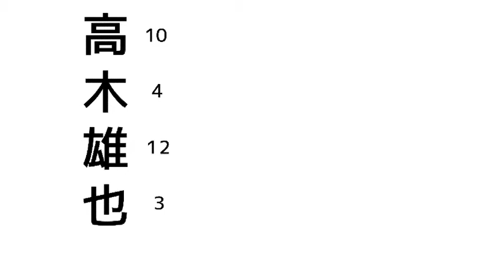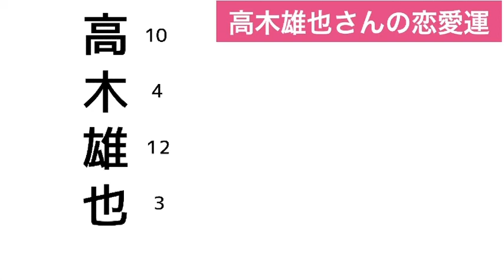高木雄也さんの性格と恋愛運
今回はHey!Say!JUMPの高木雄也さんの性格と恋愛運を占ってみました。